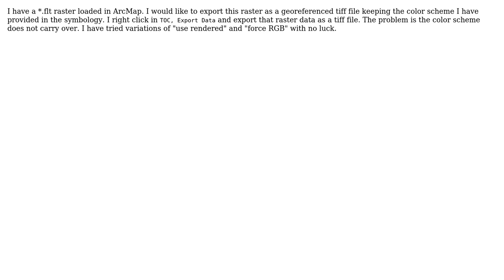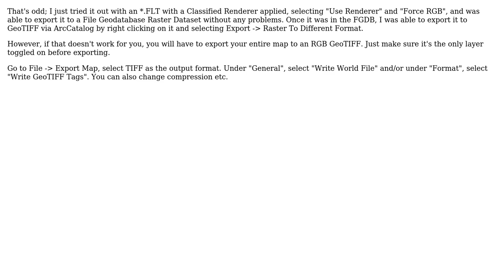GIS: ArcGIS - Export raster keep color scheme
With thanks & praise to God, and with thanks to the many people who have made this project possible! | Content (except music & images) licensed under CC BY-SA | Music | Images & others | With thanks to user PolyGeo user Matthew Bilskie user greenlaw and the Stack Exchange Network Trademarks are property of their respective owners. You are responsible for your own actions.